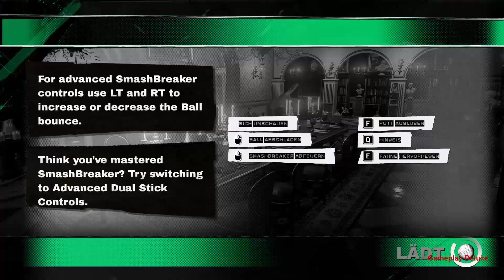Dangerous Golf 11 Twitch Live Stream - [ Deutsch | Gameplay | Let's Play | German ]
MODERATION: ZockerAndiLP

Beschreibung:
Mixing arcade style high score gameplay with humorous irreverence, Dangerous Golf isn't about Par or Birdie. The aim of the game is to cause maximum damage over 100 holes and four unusual locations.

Smash up the toilets, make a big mess in the Kitchen, destroy priceless antiques in the Palace. This is golf played indoors where the more expensive the object the higher its game value. Humorous destruction and over the top trickshots are the way to score big.

Destroy enough things off the Tee and you’ll earn a SmashBreaker. This turns your Ball into a Fireball that you can steer around the level causing more destruction and chaos. The bigger the mess, the bigger the Score.

Long shots, Ricochets and yet more Destruction are the name of the game when Putting. Hitting your ball straight into the hole is NOT what Dangerous Golf is about and whilst you can do that it won’t earn you the big medals or help you beat your Friends to the top of the Leaderboards.

If you buy and play our game … thank you .. and we hope you have fun. We are supported 100% by our players, no corporate or VC safety nets here.

So if you experience any problems at all please tell us – so we can have a go at fixing whatever problem it is you’re having. We are a team that loves to listen to our players and we strive to do better every day.